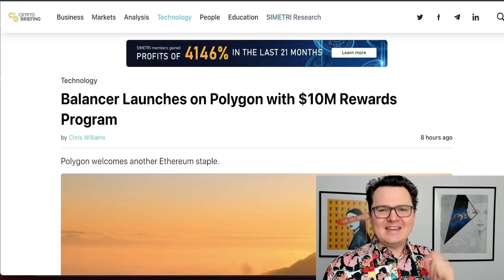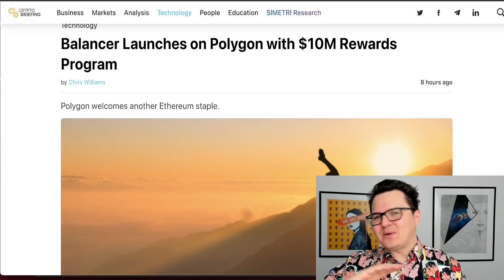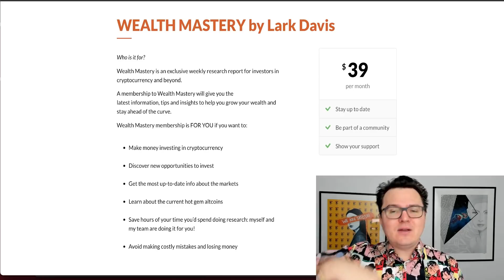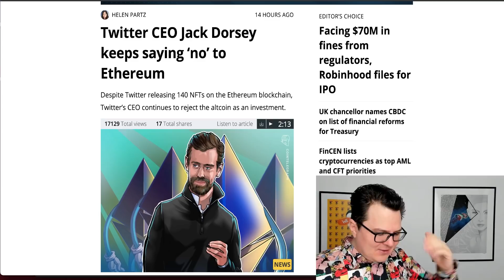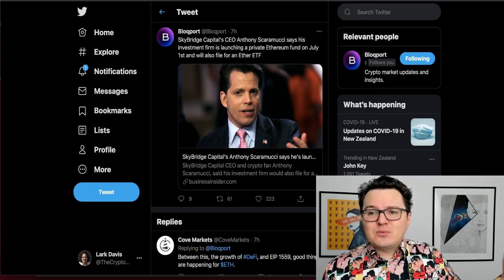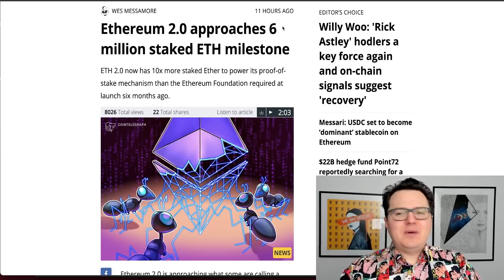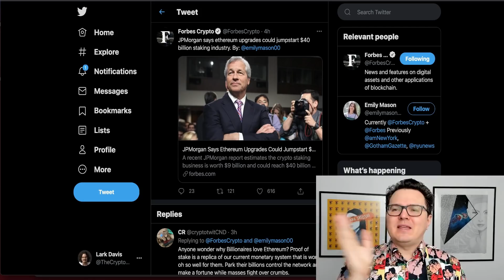Ethereum Ready To Explode As Big Money Piles Into Crypto!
Ethereum set to explode as ETH flips Bitcoin, Twitter & JP Morgan bullish

0:00 Today in Ethereum
0:52 Ethereum Flips Bitcoin Again
5:27 Twitter Using Ethereum!!!
8:50 Ethereum ETF
11:11 Ethereum Staking Big Money